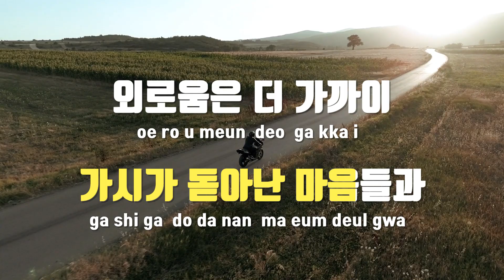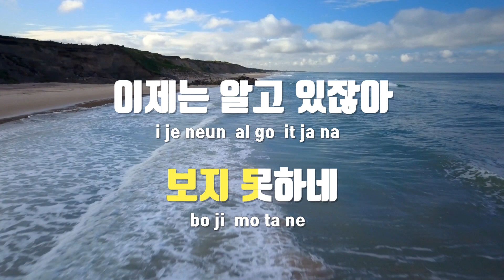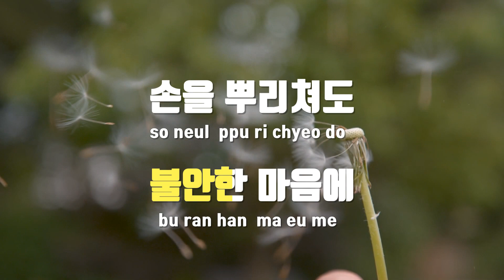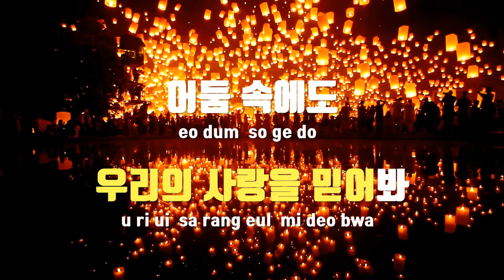[TJ노래방 / 남자키] We are all Muse - The BLANK Shop / TJ Karaoke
We are all Muse  --  The BLANK Shop(Feat.백예린)